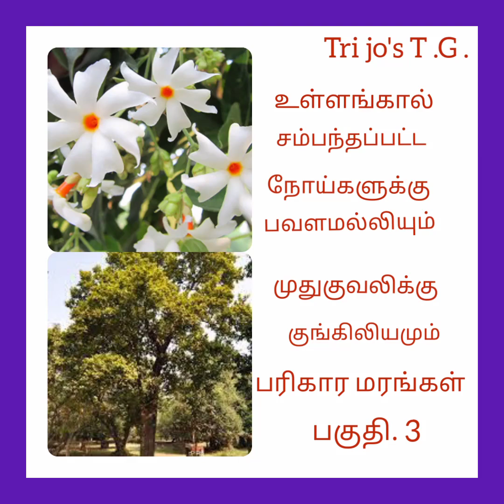👍 விருட்ச சாஸ்திரம் கூறும் எளிய பரிகார மரங்கள் 👍 பகுதி - 3 👍 Tri jo's Terrace Garden 👍